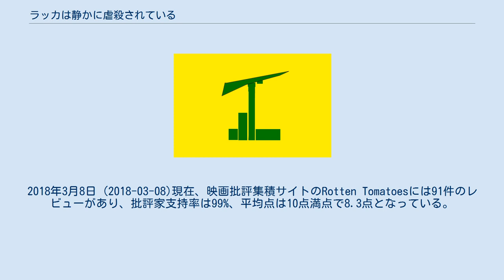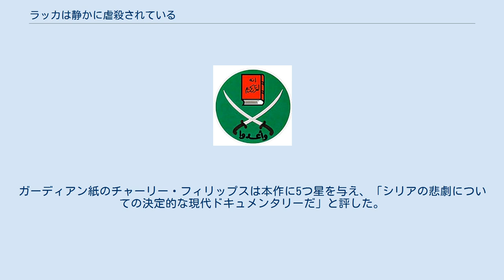ラッカは静かに虐殺されている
アマゾン・スタジオの映画作品
『ラッカは静かに虐殺されている』（ラッカはしずかにぎゃくさつされている、原題：City of Ghosts）は、ラッカの戦いにおけるシリアの市民ジャーナリストのグループRBSS（Raqqa is Being Slaughtered Silently、「ラッカは静かに虐殺されている」の意）についての2017年のアメリカ合衆国のドキュメンタリー映画。
監督はマシュー・ハイネマン。
 2017年のサンダンス映画祭でプレミア上映され、その後Amazonで200万ドルで買い付けられた。
 トライベッカ映画祭などの映画祭でも上映された後、アマゾン・スタジオ、A&E IndieFilms、IFC Filmsによって2017年7月7日より順次劇場公開された。
 本作は批評家から絶賛されている。
2018年3月8日 (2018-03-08)現在、映画批評集積サイトのRotten Tomatoesには91件のレビューがあり、批評家支持率は99%、平均点は10点満点で8.3点となっている。
ガーディアン紙のチャーリー・フィリップスは本作に5つ星を与え、「シリアの悲劇についての決定的な現代ドキュメンタリーだ」と評した。